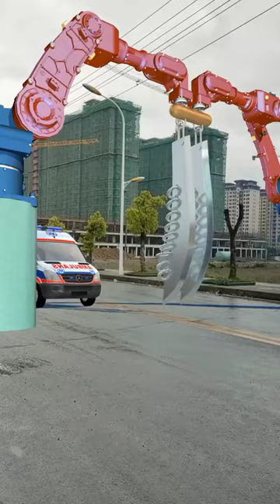Nine-ring Broadsword interception device design🤯l 3D Special Effects | 3D Animation l